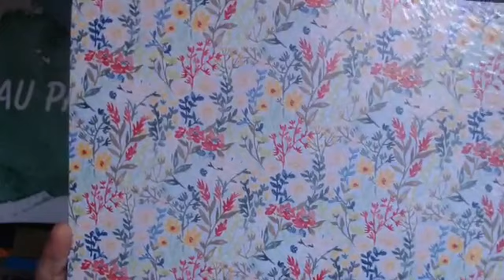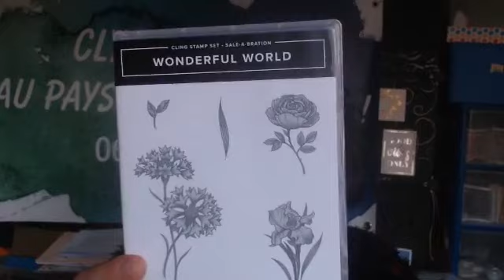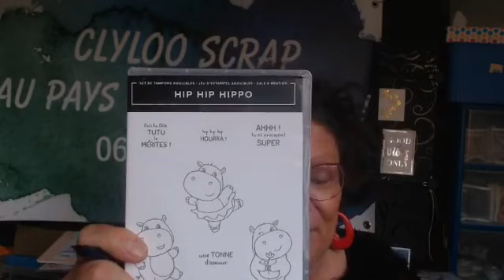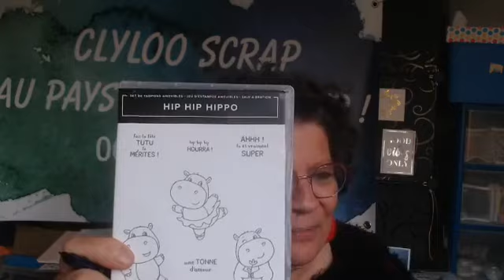LIVE ENTRE NOUS #4 SPECIAL ANNIVERSAIRE